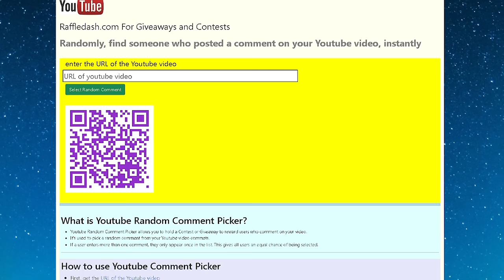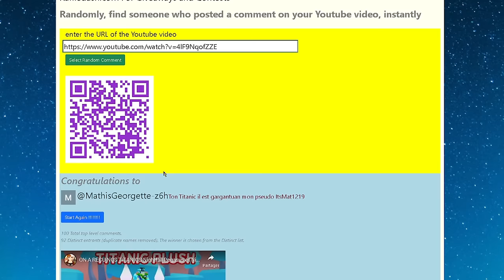ON OBTIENT BEAUCOUP PLUS de 10 HUGES dans cet ÉNORME PACK OPENING sur PET SIMULATOR 99 dans ROBLOX !